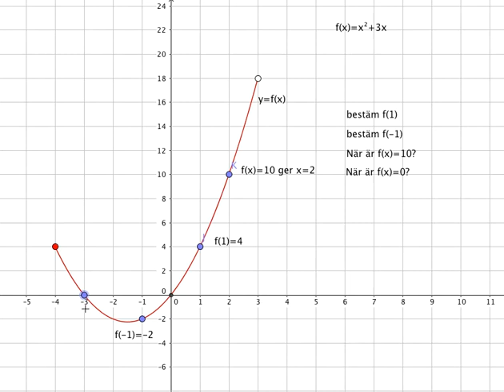f av x f(1)